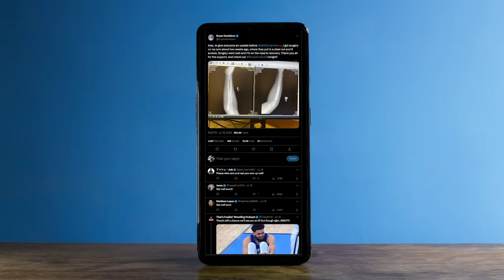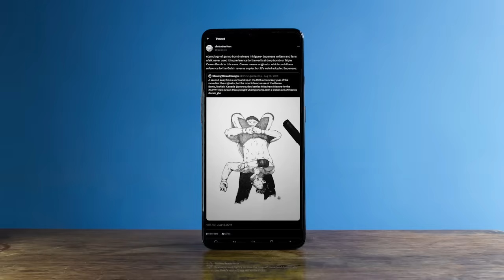The Most Dangerous Move in Pro Wrestling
This might be the most legitimately dangerous move in all of pro wrestling.

It’s called the Ganso bomb, and it was invented by accident in the middle of a match by a man with a broken arm.

This is the story of Toshiaki Kawada's accidentally iconic, utterly devastating super move.

No-sell for me on Twitter: @WrestlingColin

Navigation:
0:00 Intro
0:40 The most dangerous pro wrestling move
1:23 The origins of Kawada's Ganso Bomb
5:16 All three uses by Kawada
6:01 Who invented the Ganso Bomb?
6:31 Alternate names and tribute moves

Stills and footage via:

New Japan Pro Wrestling
All Japan Pro Japan Pro Wrestling
Gaora TV
Pro Wrestling NOAH
VAP Video
Nippon TV
Shutterstock
And others